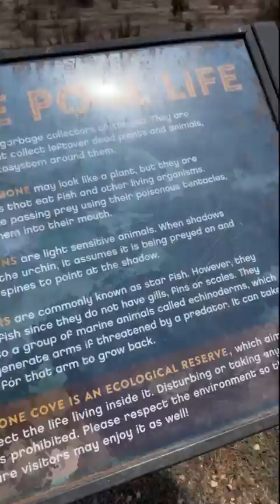Abalone Cove Beach in Ranchos Palos Verdes!!!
Abalone Cove Park features 2 beaches (Abalone Cove and Sacred Cove), tidepools, bluff top viewing areas and trails crisscrossing the area. The park contains a State Ecological Preserve and taking of protected animals and marine life is prohibited. There is direct access to a parking lot off Palos Verdes Drive South. Access to Abalone Cove Beach is by a long trail from the parking lot. To access Sacred Cove, users must walk along Palos Verdes Drive South to 1 of 2 trails between Portuguese and Inspiration Points. Lifeguards are on duty at Abalone Cove Beach during summer hours and weekends only. The views of the ocean and Catalina Island are spectacular. Barbeques and fires are prohibited at this site. Dogs are prohibited on the beach; however, on-leash dogs are permitted in the upper picnic area and on designated trails.

Park Hours

Park grounds open everyday from 9 a.m.- Dusk
Parking Lot Entry Way opened 9 a.m.- 4 p.m. ONLY Abalone Cove Beach
Closed Thanksgiving, Dec.24th & 25th, Jan. 1st

Abalone Cove Park
5970 Palos Verdes Drive South